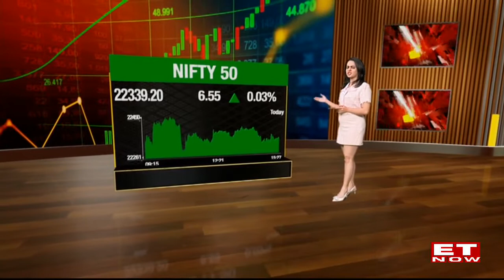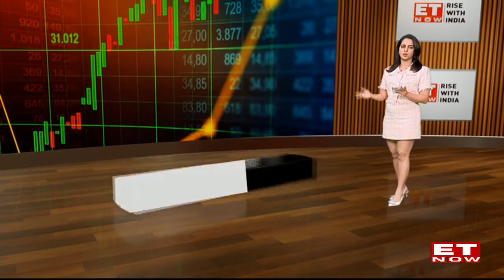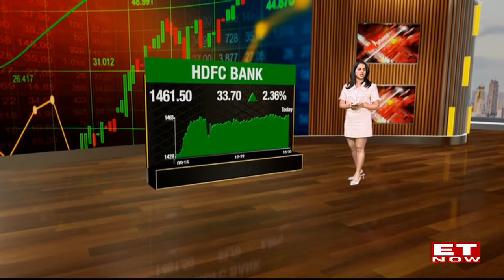Sensex Ends 165 Points Higher, Nifty Closes Flat At 22335; Mid & Small Cap Lags | Closing Bell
The 30-share BSE Sensex gained 165.32 points, or 0.22 per cent to close at 73,667.96, while NSE Nifty50 closed flat at 22,335.70, up by 3.05 points or 0.01 per cent.